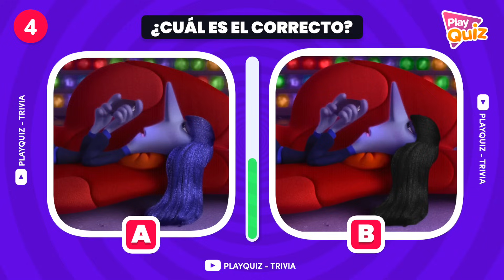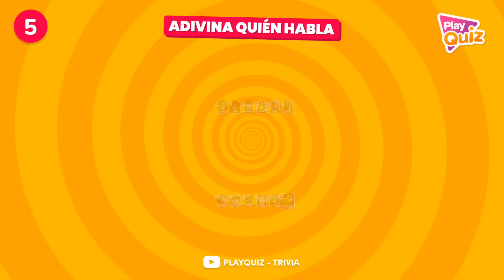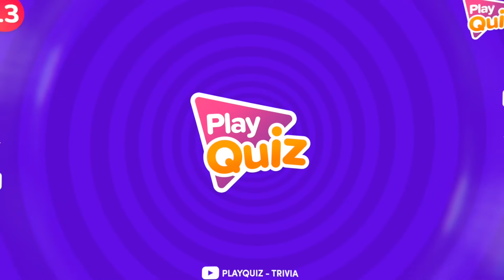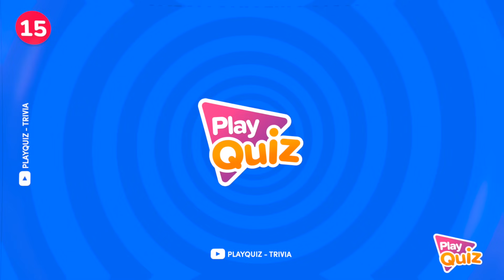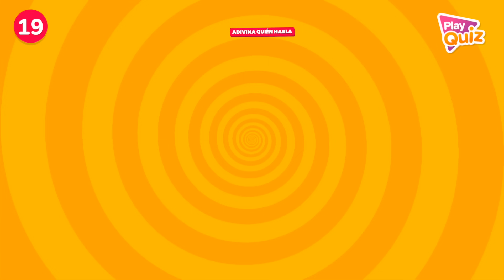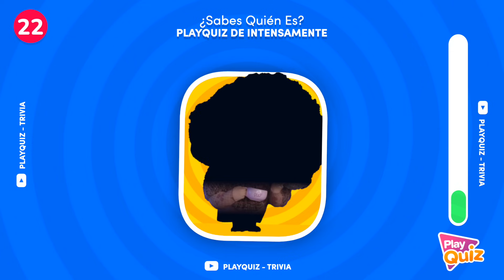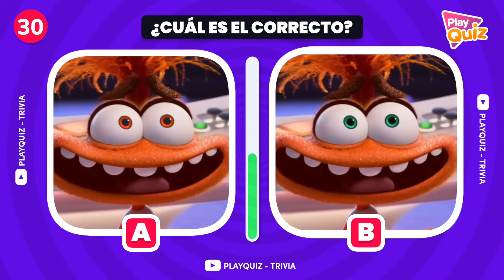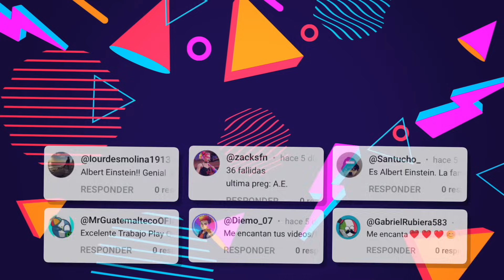¿Cuánto sabes de INTENSAMENTE 2? ¿Qué Prefieres? Adivina el Personaje | Play Quiz de Inside Out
Adivina El Personaje de Intensamente 2 por su Voz

- Voz Femenina de PlayQuiz🎙️ : Gaby Belén

Prueba Tu Suerte 🍀 ¿Cuál eliges? | Play Quiz de Caja Misteriosa